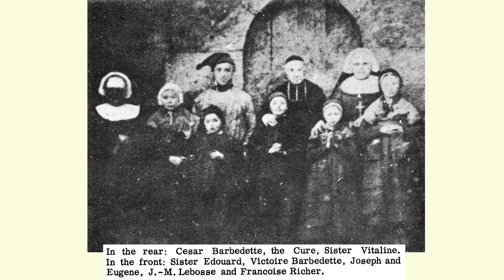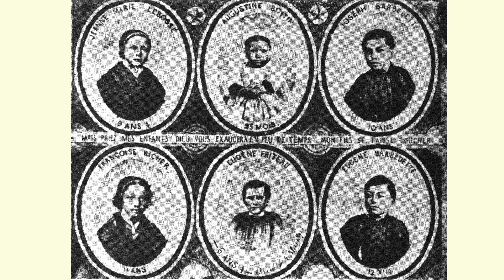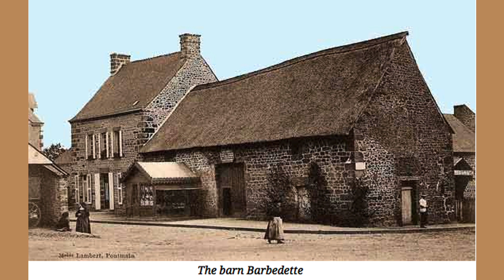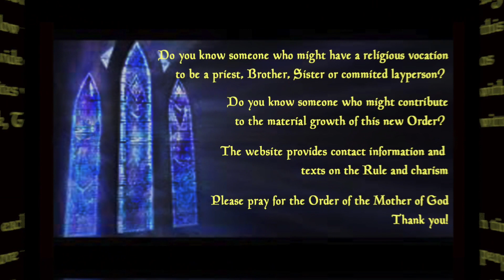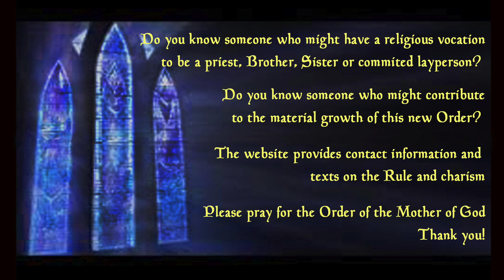Mary’s Apparitions for the World: Pontmain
The apparition at Pontmain is one of the most beautiful and most precious in Mary’s mosaic but, astonishingly, very few people today, even among the French, know about it. Mary came with smiles, not tears, because she was appearing to people who were very pleasing to her.

** If you would like the classic account of the Pontmain apparition: “What Happened at Pontmain” PDF booklet link coming

** If you would like to see a 12 min. (French) video with good pictures of the shrine at Pontmain

-- Learn how Mary interprets the book of Revelation
-- Learn about other Marian apparitions
-- Be inspired to live a deeper union with the Blessed Mother

To see the transcription of this video
-- while the video plays, click the “CC” button at the bottom of the screen